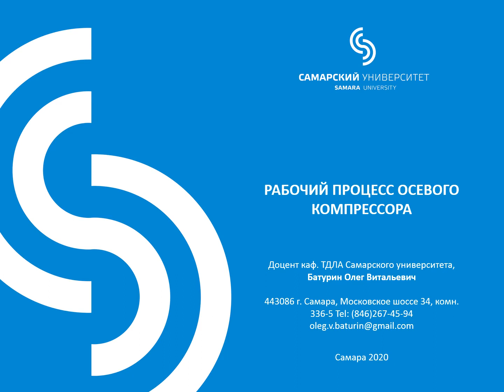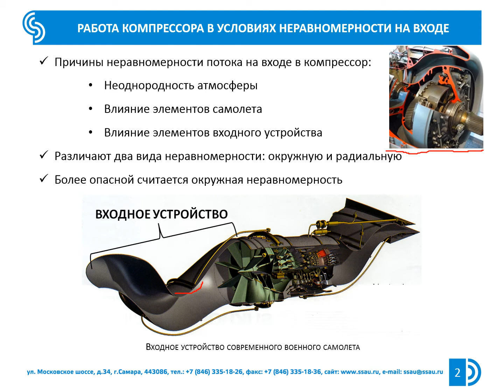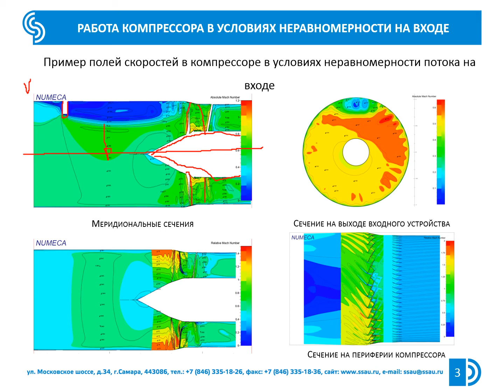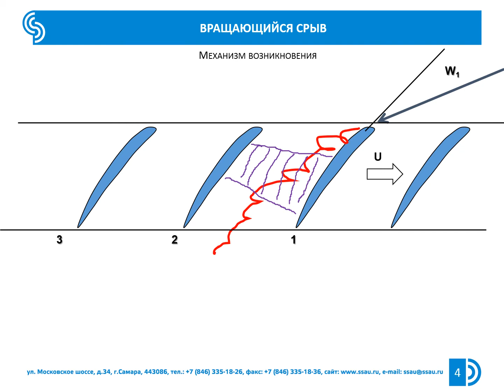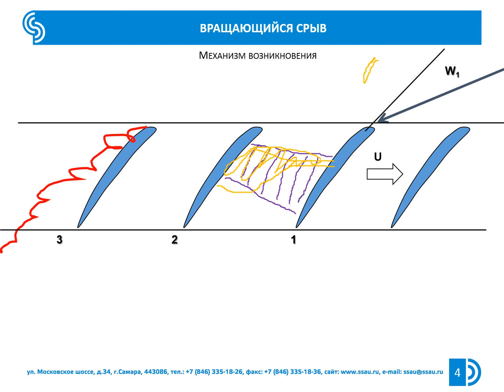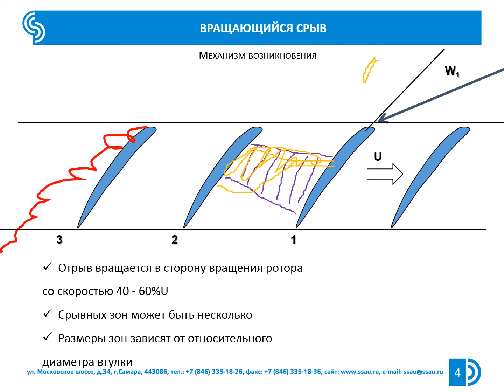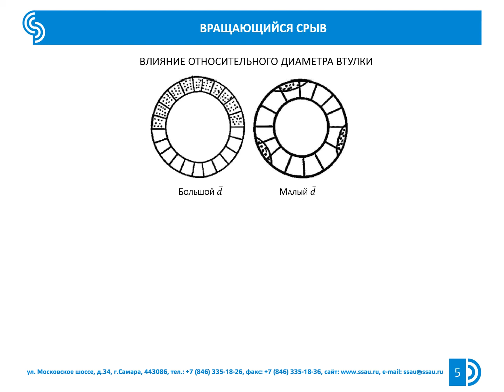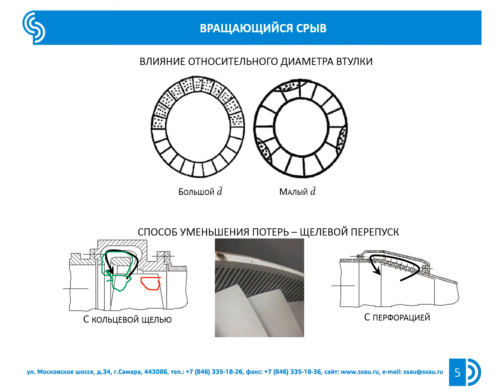Курс ""Турбомашины". Раздел 7.7 Вращающийся срыв (лектор Батурин О.В.)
В лекции рассказывается о причинах возникновения неравномерности параметров потока на входе в компрессор и объясняется как входная неравномерность сказывается на рабочем процессе компрессора. Объясняется механизм возникновения вращающегося срыва и методы борьбы с ним.